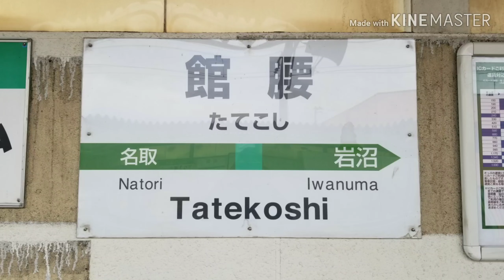【業務時間帯以外は鳴らない 永楽型放送】JR東北本線(常磐線) 館腰駅 接近放送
収録 2020/01/13
東北本線 常磐線 館腰駅では永楽型放送です。
以前は非密着だったので、スピーカーに密着しました。階段の下にあるスピーカーがおすすめです。